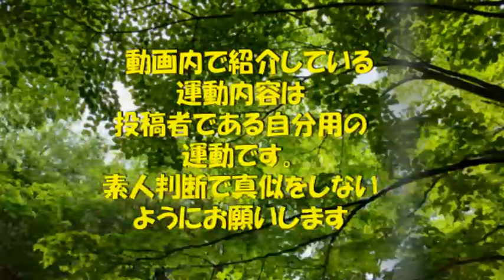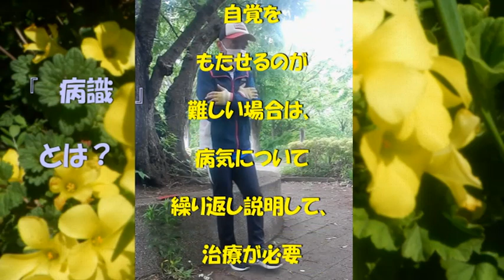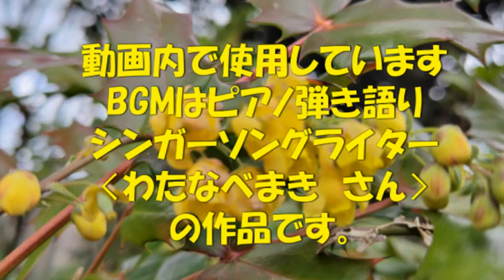2024 04 30のリハビリの振り返り（作品番号187）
挑戦的運動療法動画187作品目になります。
（2024年　19本目）
パーキンソン病のリハビリや日常を動画にしています。
　ほぼ毎週１本投稿しています。
　４月３０日の訪問リハビリの振り返りです。
ちょっと今までと違う感じになっています。

　《 好奇心は栄養素。今日も新たな発見を》

≪動画内で使用の楽曲は，ピアノ弾き語りシンガーソングライターの＊　わたなべまき　＊さんの許可をいただいて使用しています。≫
動画への楽曲使用を許可してくださってる　わたなべまき　さん　ありがとうございます。
　動画内で使用の楽曲情報↓
楽曲名　【　一歩　】
　　作詞　織巴　まどか　作曲　わたなべ　まき
　　歌唱　わたなべまき

楽曲名　　【　マホウノコトバ　】
　　作詞　わたなべ　まき　作曲　わたなべ　まき
　　歌唱　わたなべ　まき

わたなべまきさんのyoutubeチャンネル
わたなべまきSinger Song Writer（@singersongwriter6066）
わたなべまきさんの【HP】

　（パーキンソン病の当事者活動やパーキンソン卓球について発信しています。）